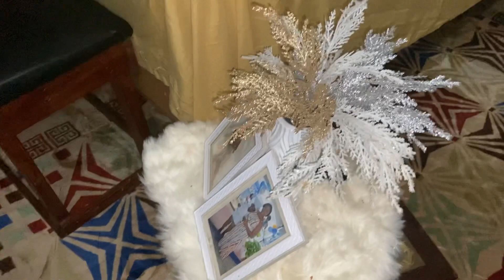Doing my laundry 🧺 + putting on clean set of bed sheets